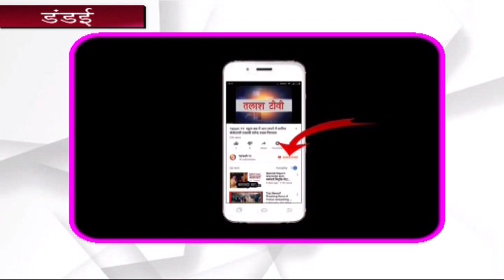डंडई(गढ़वा): श्राद्धकार्य में मुखिया प्रतिनिधि के साथ अन्य लोगों ने किया आर्थिक सहयोग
डंडई(गढ़वा): बीते दिन शुक्रवार को ग्राम पंचायत रारो में पंचायत के मुखिया प्रतिनिधि सह सामजसेवी पंकज विश्वकर्मा के द्वारा श्राद्ध कार्यक्रम में भरपूर सहयोग किया गया । जिसमे पंचायत के कपिलदेव सिंह 50 वर्षीय तथा ,जोखन सिंह 80 वर्षीय दोनों मृतक के पत्नियों को 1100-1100  रूपए नगद तथा 30-30kg चावल श्राद्ध कार्क्रम के लिए सहयोग के रूप में मुखिया प्रतिनिधि के द्वारा दिया गया।  साथ ही पंचायत के उप मुखिया शिवप्रसाद के द्वारा भी 500 ,500 रुपये ,देवशरण सिंह 500 ,500 रुपये ,उमाशंकर पासवान 100,100 रुपये,विनोद कुमार गुप्ता 100,100,रुपये,तेज बहादुर सिंह 100-100रुपये का आर्थिक सहयोग किया और भविष्य में हर सम्भव सहयोग करने  का आश्वासन दिया ।   उपस्थित जमील  अंसारी , कमलेश यादव प्राण यादव  , राजेश्वर सिंह , परमानंद कुमार , पचु सिंह  अनीश अंसारी , मथुरा विश्वकर्मा, रामवतार  सिंह , बालेश्वर यादव ओमप्रकश यादव आदि लोगों ने भी सहयोग में अपना अपना योगदान दिया।Talash TV
Latest News
Breaking News
Current News
garhwa news
palamu news
latehar news